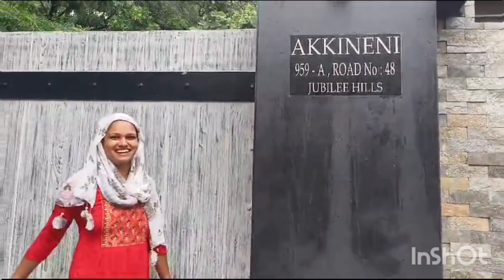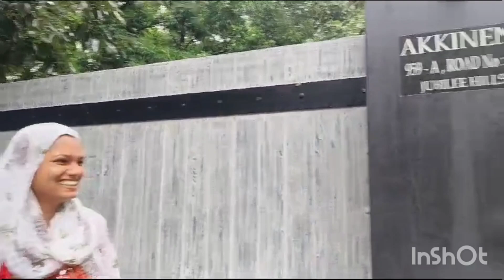హీరో అఖిల్ గారి ఇల్లు way to hero akhil house